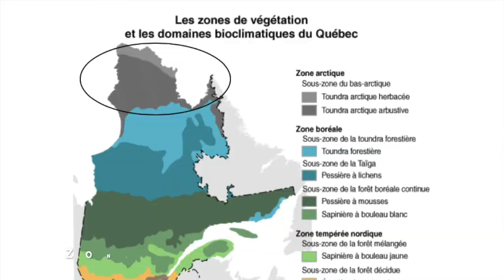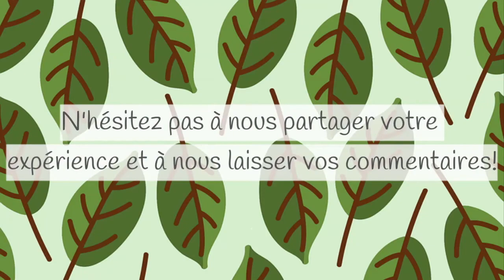Capsule Quiz du mois de l'arbre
Activité 12 - Quiz du mois de l'arbre

Soyez assurés que nous avons pris toutes les précautions au cours de cette vidéo et nous vous invitons à suivre également les mêmes consignes dictées par la Direction de santé publique du Québec (lavez vos mains, toussez dans votre coude, jetez vos mouchoirs, gardez une distance de 2 mètres et évitez les déplacements).